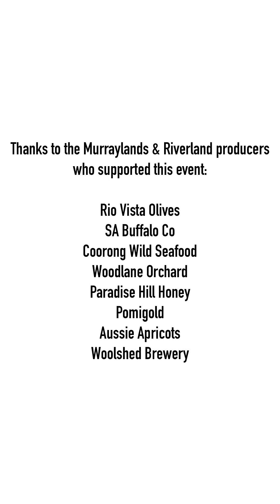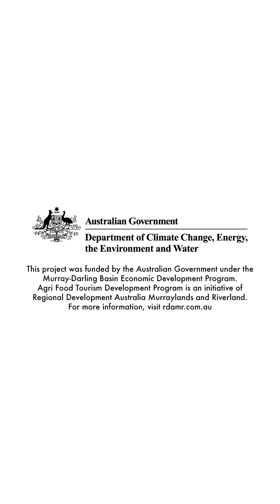Rio Vista Long Lunch - Agri Food Tourism Development Program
This project was funded by the Australian Government under the Murray-Darling Basin Economic Development Program.
Agri Food Tourism Development Program is an initiative Regional Development Australia Murraylands and Riverland.